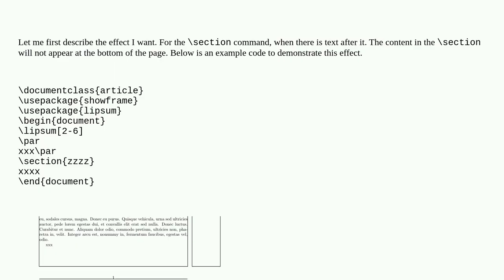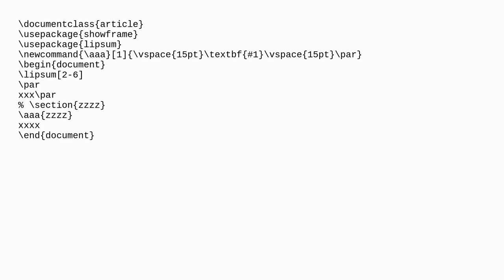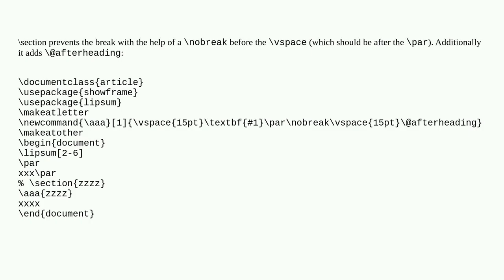Tex: How to avoid content similar to titles appearing at the bottom of the page, hoping to automa...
How to avoid content similar to titles appearing at the bottom of the page, hoping to automatically breakpage and appear on the second page

A special thanks goes out to the community

  sectioning